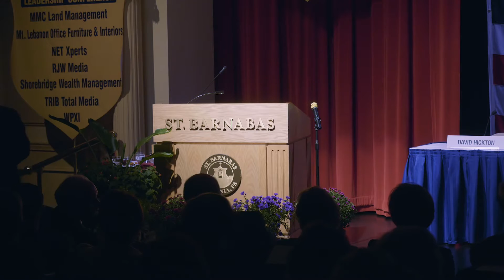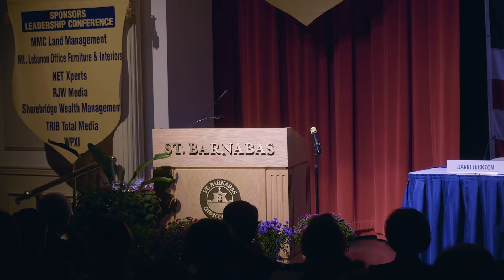St. Barnabas 2016 CEO Leadership Conference Part 1